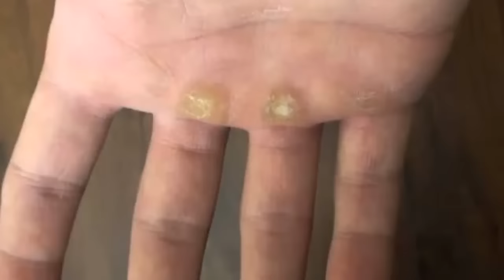Corn! Homeopathic medicine for corn?? corn on foot corn on finger corn on hand!! explain!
Namaskar Dosto Is video me maine aap ko corn ke baare me bataya hai ,corns kya hote hai kyo hote hai or kaha hote hai iski Homeopathic medicine kya hai is sab ke baare me is video me bataya hai .

Homeopathic medicine for corn
1 Thuja 200 2 drops in morning
2 Antium crude 200 2 drops in afternoon
3 petroleum 200 2 drops in night
4 Topi Thuja cream for external use only

 BOOKS
1 Solved Multiple Choice Questions UPSC & M.D. Entrance Examination: 1

2 Rapid Prescribing Using Peculiar Symptoms: 1

3Boericke's New Manual of Homeopathic Materia Medica with Repertory:Third Revised & Augmented Edition Based on Ninth Edition

4Boenninghausen's Therapeutics Pocket Book: 1

5Homeopathy for Today’s World: Discovering Your Animal, Mineral, or Plant Nature

6Textbook of Homoeopathic Therapeutics: With Clinical Approach

7Organon of Medicine: 1

8Allens' Keynotes - Rearranged and Classified with Leading Remedies of the Materia Medica and Bowel Nosodes

9COMBINATIONS OF HOMEO DILUTIONS (HINDI)

10 Life Saving Drugs in Homoeopathy

11 Allens' Keynotes - Rearranged and Classified with Leading Remedies of the Materia Medica and Bowel Nosodes

12 Repertory of the Homeopathic Materia Medica

13 Boericke's New Manual of Homeopathic Materia Medica with Repertory:Third Revised & Augmented Edition Based on Ninth Edition